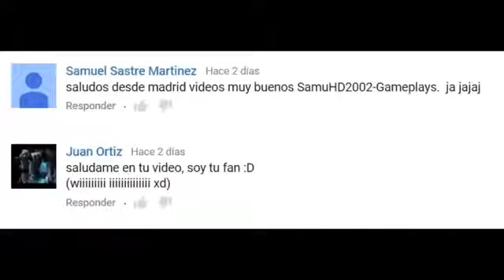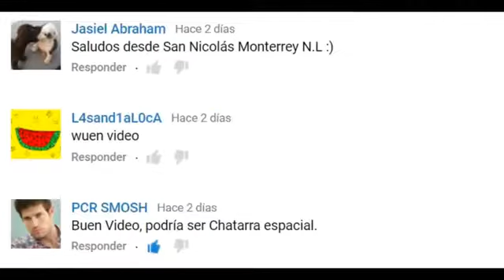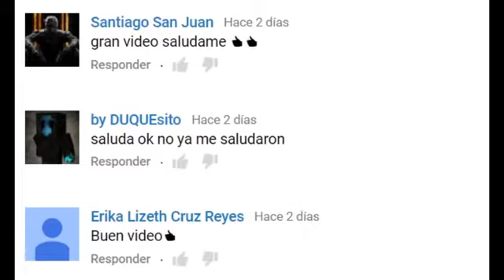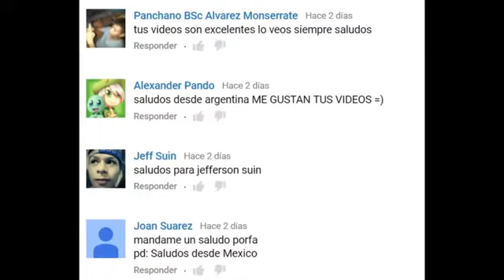ASI SERA TU JUICIO FINAL